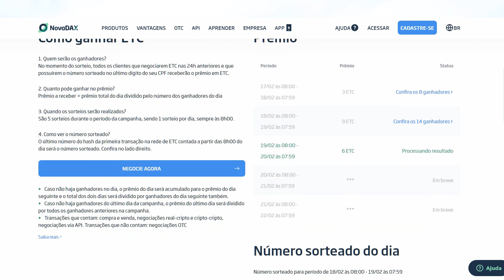🎯 BITCOIN- Opinião sincera sobre bots de trade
Você já se deparou com propostas de vendas de bots milagrosos que lhe dão bons rendimentos mensais? Nesse vídeo dou minha opinião sincera sobre o assunto.

ANUNCIANTES
💳 BITFY (Carteira de bitcoin para pagamentos nas máquinas da cielo)